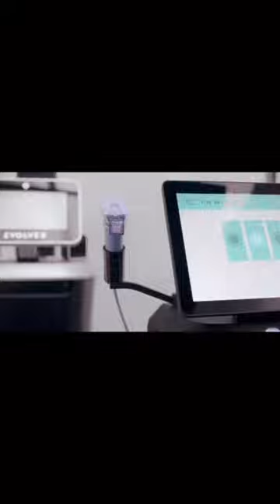Eva Longoria announced as Inmode Global Brand Ambassador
InMode, a leading global provider of innovative medical technologies, proudly unveils their Global Brand Ambassador, award-winning actress, director, and producer Eva Longoria.

The campaign with InMode aims to highlight Longoria’s journey and how the company’s suite of treatments provides solutions to make her feel her personal best. After giving birth to her son, Longoria began using InMode technologies to help achieve natural, sculpted results. She continues to use InMode’s Morpheus8 Body and EvolveX Transform for skin remodeling, toning, and maintenance.

“I am looking forward to telling my story around my post-delivery body as InMode’s Global Ambassador,” says Longoria. “I live an active lifestyle and take the absolute best care of my body, however following the birth of my son, I noticed physical changes that I couldn’t address through my regular routine and diet. I turned to InMode’s EvolveX Transform and Morpheus8 Body treatments to address those concerns, and I love the results.”

Schedule a complimentary consultation with our providers at GLOW Aesthetic Clinic today!